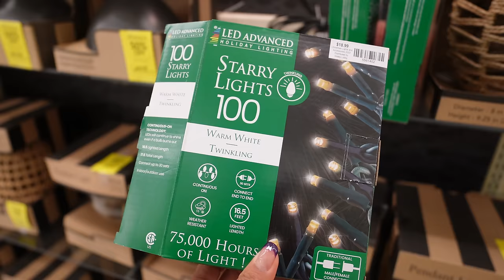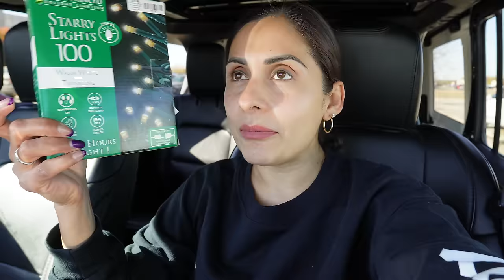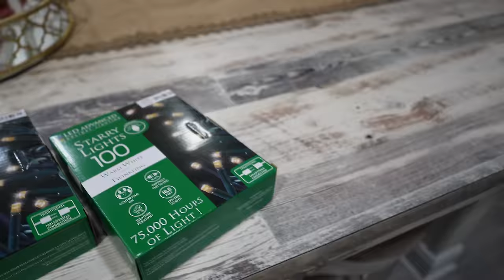VLOGMAS 5🎄No Puedo Esperar mas 🤯DECORANDO EL ARBOLITO🎄y la Cocina + Mi Casa Necesita Un Cambio YA!!😫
No Puedo Esperar mas 🤯DECORANDO EL ARBOLITO🎄y la Cocina + Mi Casa Necesita Un Cambio YA!!😫

✔️MUCHOS LIKES
✓ COMPARTAN

LINKS IMPORTANTES !